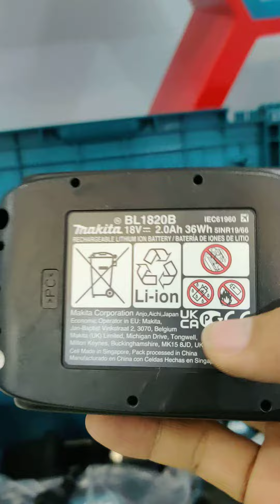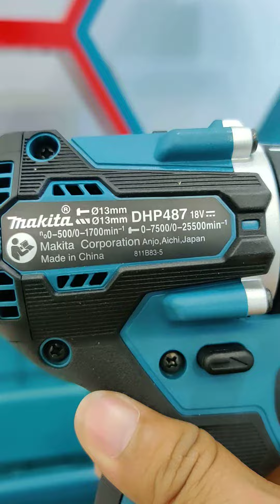Makita Cordless Hammer Drill 18V [ DHP487RAJ ]